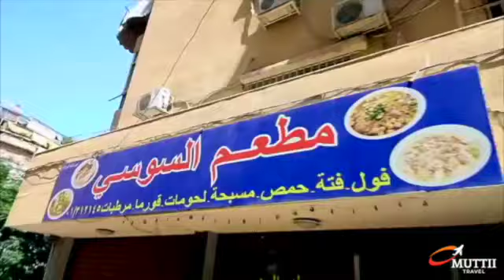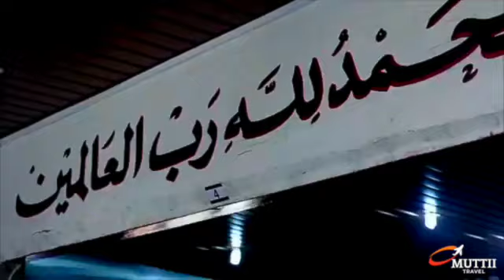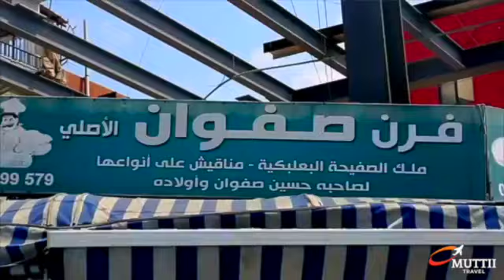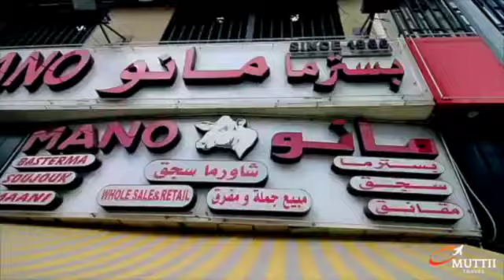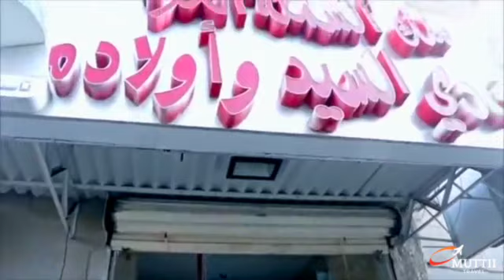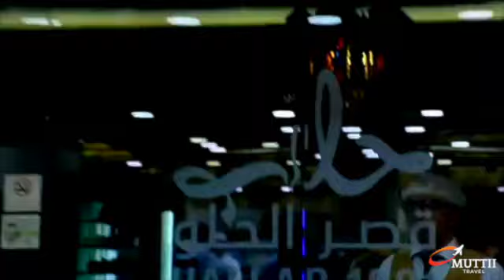بيروت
Beirut city food tour on April 2022.
Walking tour in Morocco during our trip to this beautiful and charming city.
Enjoy the Beirut city walk.
We enjoyed Beirut city and we are sure that you will love it too ❤️

Our guided walking tour is about  6 km long covers most attractions and historic sites of Morocco.

Quoi faire en Morocco ? On va vous faire visiter les must see de la ville 🌆

🌹 Tell me how you liked this video and the city!

🌹 You can always help our channel grow with a LIKE on the videos and a COMMENT. Thank you

✅ . 12% 1.23K/10K

In this video:

Beirut City center